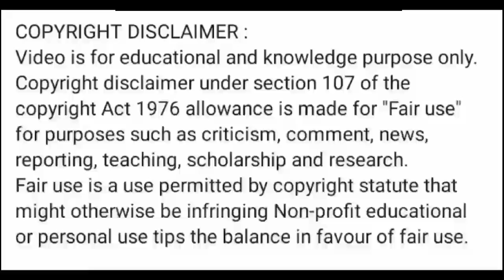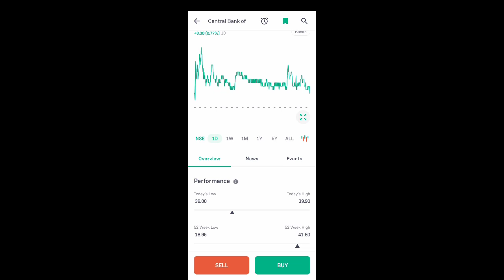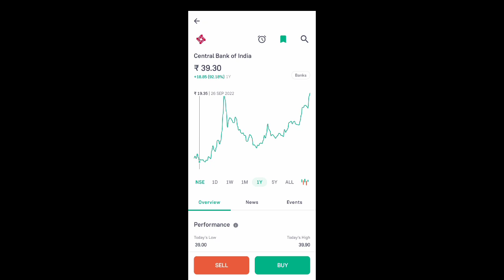cbi share latest news l central bank share news l cbi share latest news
App Link

central bank of india share latest news today
central bank of india share price targets